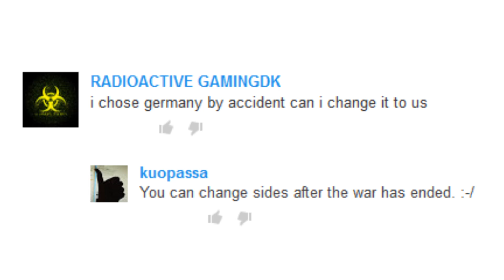How to change sides in Heroes & Generals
"I chose Germany by accident. Can I change it to US?" Someone (with too complicated nickname to be correctly remembered) asked that. In my understanding the only way to change sides in Heroes & Generals is to wait for the current war to end. After that there's a summary which tells how much men and material was wasted during the war. Then players can decide if they want to fight the next war in German or American side.

How long does the war take? The answer is: it depends. Previous war seemed to last for three months (90 days).

In this video you'll see briefly the statistics screen. It shows that German side won 7733 battles and Americans got 4225 victories. That means there were 11 958 battles in total during those 90 days! And that according to my calculator means about 133 battles per day. Usually German side has more players than Americans. That means usually players on German team must wait for longer than Americans to get in combat. ;-) Some other stats from the previous war:

Men lost
- Germans: 758 311
- Americans: 827 841

Tanks lost
- Germans: 140 942
- Americans: 150 960

Planes lost
- Germans: 8465
- Americans: 6769